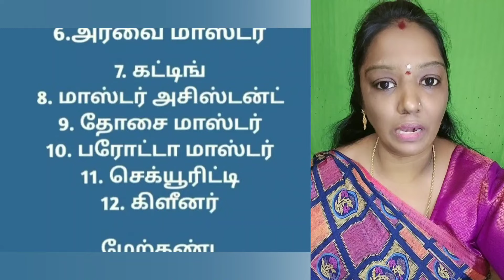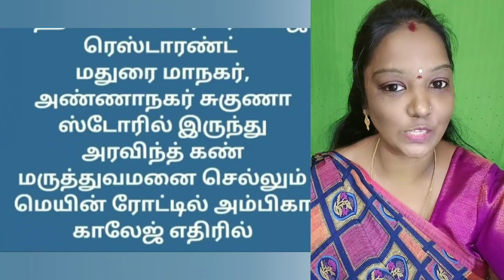தனியார் ஹோட்டலில் வேலை வாய்ப்பு V -1(07-11-2024)jobs|job 2024‎|new job|today|today job@tnpjobs